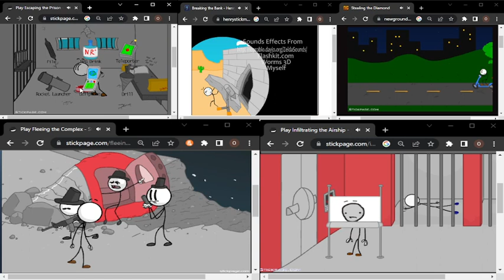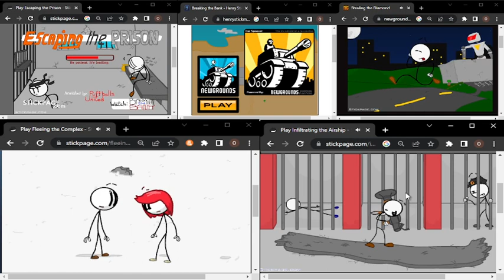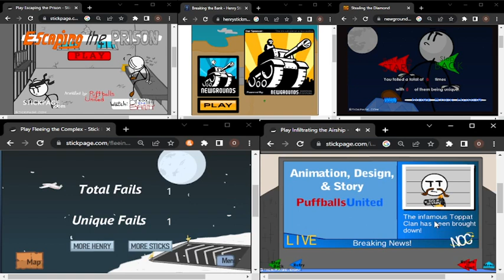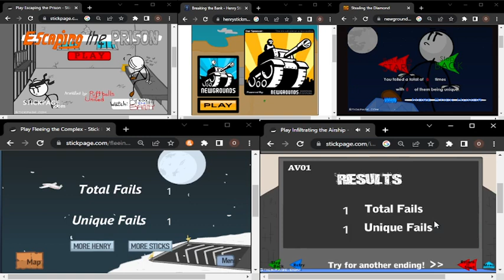I Got All Endings In All Henry Stickmin Games Simultaneously.